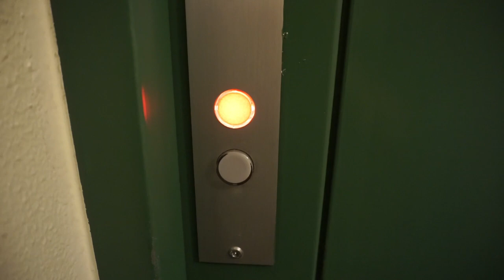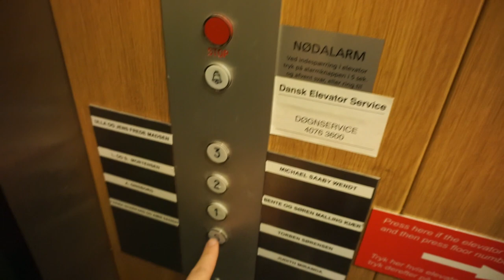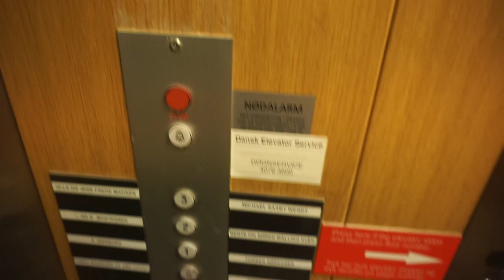RARE FIXTURES! original 1981 KONE roped hydraulic elevator @ Strandvejen 211B, Hellerup, Denmark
1981 KONE 12466 @ Strandvejen 211A (mod by Dansk Elevator Service)
1981 KONE 12467 @ Strandvejen 211B (original)
 • you are here
1981 KONE 12468 @ Strandvejen 211C (unknown)
 • not filmed, behind locked doors

Information
 • Strandvejen 211B, Hellerup, Denmark
 • KONE
 • Year 1981
 • Serial 12467
 • Roped hydraulic
 • 6 persons or 500 kg
 • 4 stops